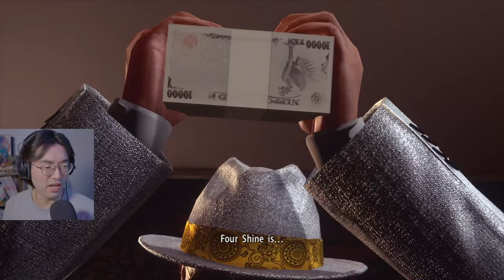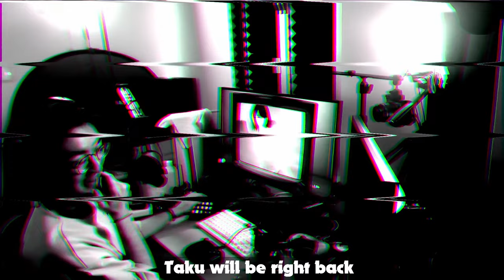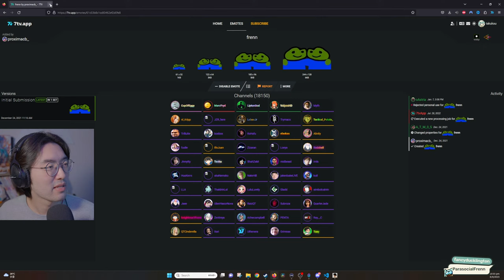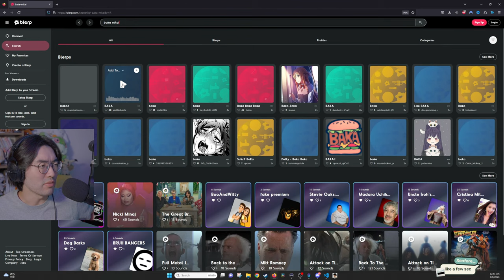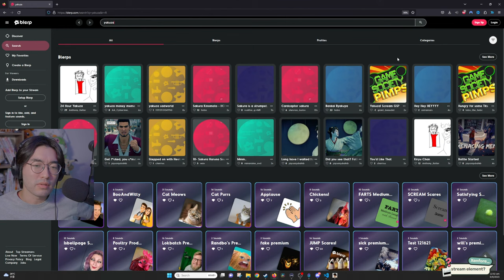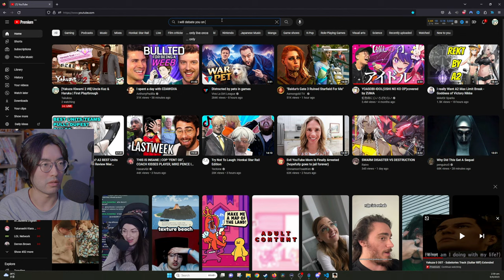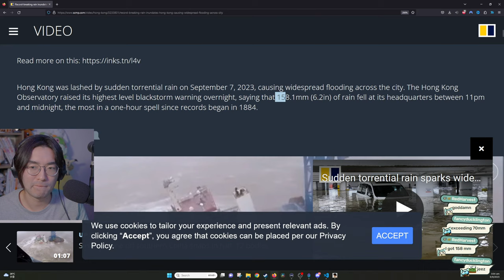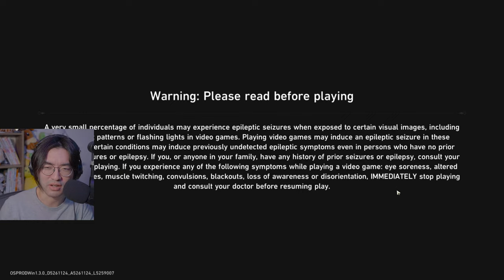[Yakuza Kiwami 2 #8] Uncle Kaz & Haruka | First Playthrough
thumbnail's bait, I'm just doing any and all substories

multistreaming this along with twitch!

all chat action you see on screen is happening over on twitch

TRUFFLE?
If you want to have a better chat experience with channel points, readable text, and predictions, download Truffle (seriously, developed by Ludwig's team and used by Purplecliffe, Patterz, Fuslie, Myth, etc.)